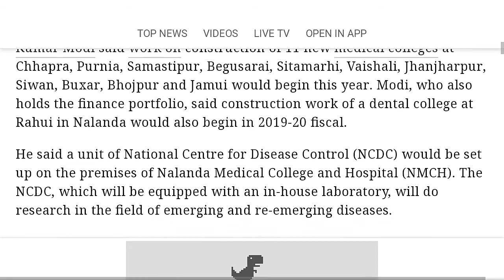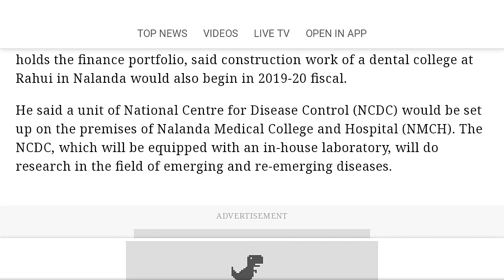* Great NEET News - 1100 Medical seats increasing *